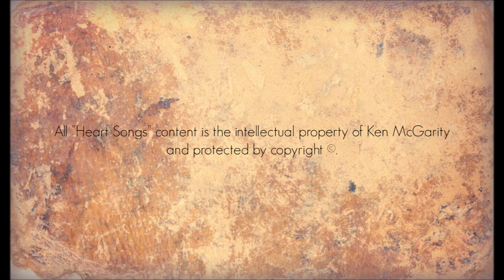Heart Songs - 83 Reds and Greens - Native American Style Flute Improvisations by Ken McGarity